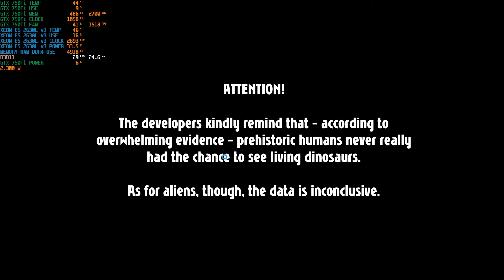Jet Kave Adventure | 1080p High 60fps | GTX 750Ti | Xeon E5 2630L v3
Jet Kave Adventure
Gameplay PC

60fps
1920x1080 Resolution
High quality setting
DirectX 11
VSync ON
GPU 63% 14W 54ºC
CPU 21% 29W 45ºC

16GB RAM DDR4 2400Mhz Single Channel
MSI Nvidia Geforce GTX 750Ti 2GB GDDR5